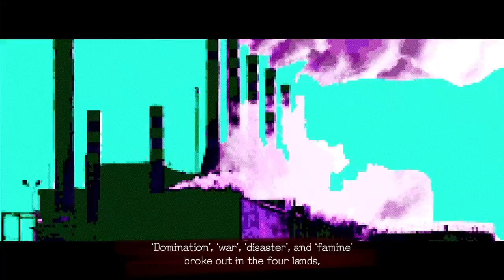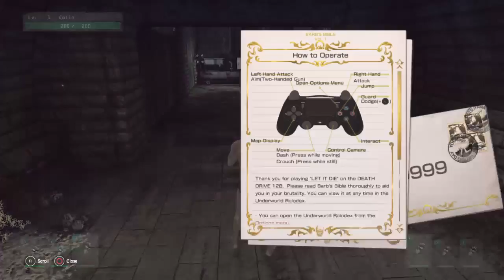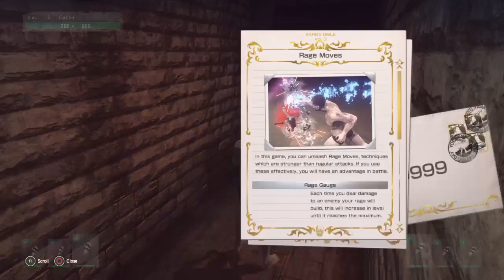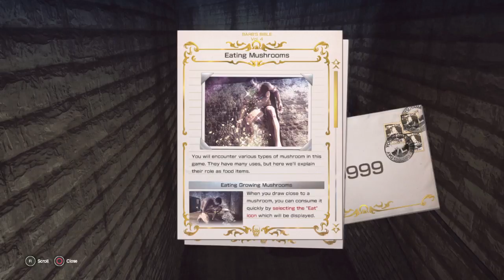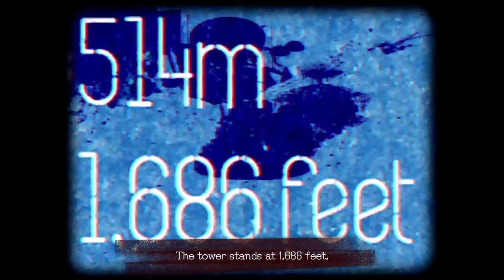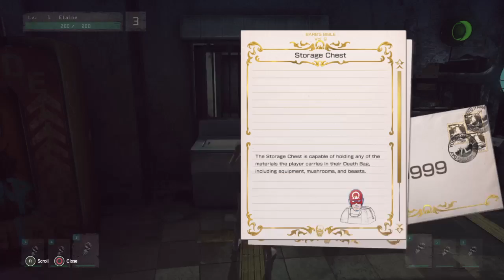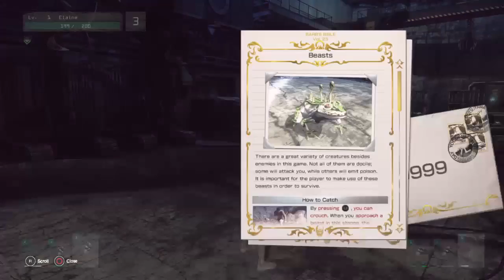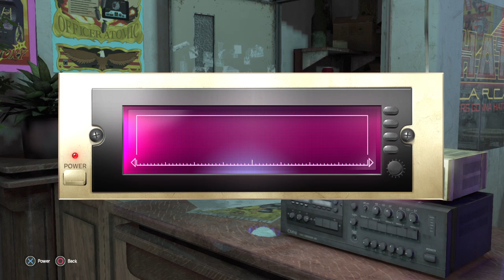【PS4】【海外デモ】LET IT DIE